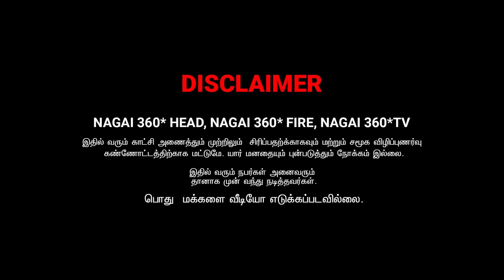RADHA RAVI COMEDY | LOAN VAANGUNA KAKKA THERIYATHA | NAGAI 360* TV